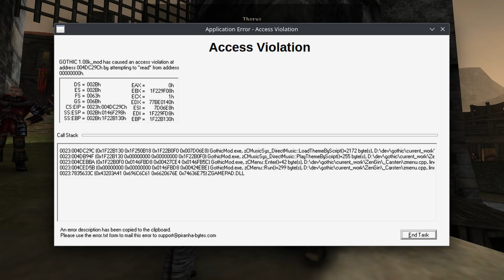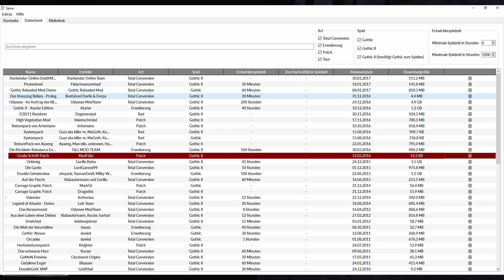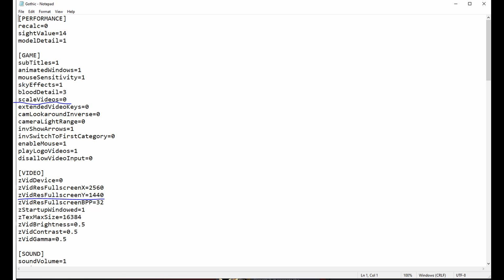Gothic is a Jank Simulator, and I Love It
A new player's review of Gothic 1. Spoiler free.

I recommend installing the steam fix first then Spine. You will also want to make sure you go into the gothic ini file and edit the resolution along with the movie scaling.